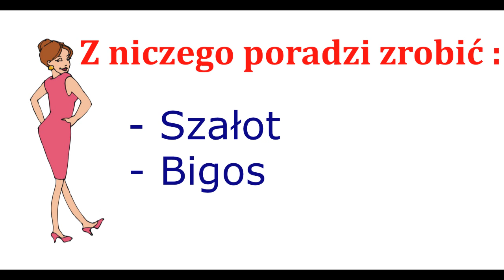Takie som Ślonskie baby :D